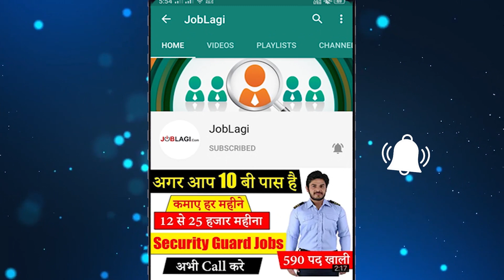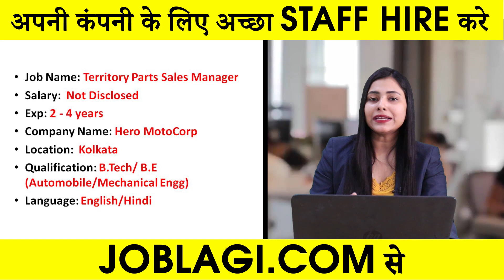Hero में निकली भर्ती | Hero company jobs 2020 | Hero company jobs for freshers | Private jobs 2020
JOBLAGI Hero में निकली भर्ती | Hero company jobs 2020 | Hero company jobs for freshers | Private jobs 2020

hero company jobs for freshers
hero company job 12th pass
hero company job vacancy in gurgaon
hero company 10th pass job
hero company job iti
hero showroom job
hero honda company job vacancy
hero bike company job vacancy
Private company jobs in Delhi
private company jobs in ghaziabad,
job in private sector for 12th pass,
Data Entry Operator Vacancy in Noida,
Peon Vacancy in Ghaziabad,
current vacancy in private company,
private jobs in ghaziabad for freshers,
job in private company for fresher,
job in private limited company,
jobs in company for freshers,
job for 10th pass boy
job after 10th pass for girl